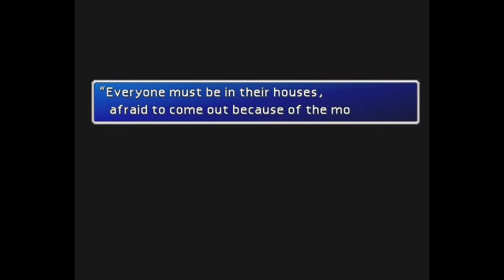NetMoverSitan Plays Final Fantasy VII - Part 28 - Kalm before the storm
Before proceeding with the story, our heroes rest at a nearby inn...

Enemies -

Dark Dragon (Immune to Lightning)